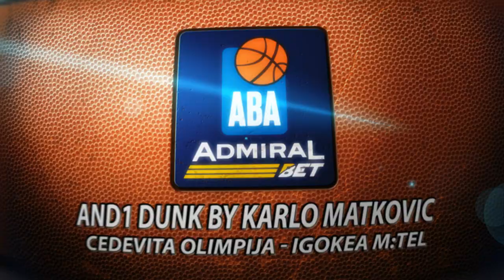AND1! Karlo Matković hammers it down! (Cedevita Olimpija – Igokea m:tel, 5.3.2023)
NLBSlamDunk: Karlo Matković came up with this dunk, while drawing the foul in the game of his Cedevita Olimpija against Igokea m:tel in Stožice Arena, Ljubljana. Check it out!